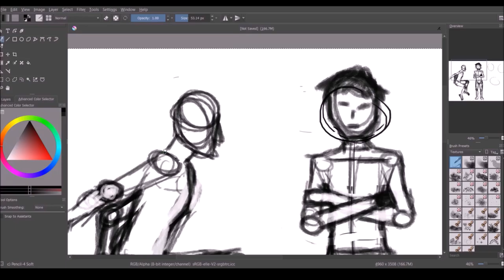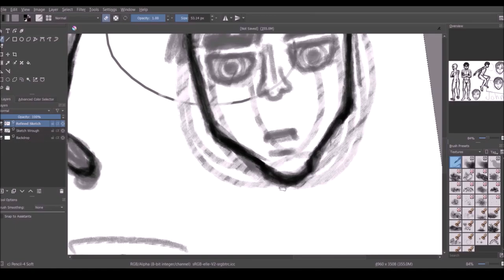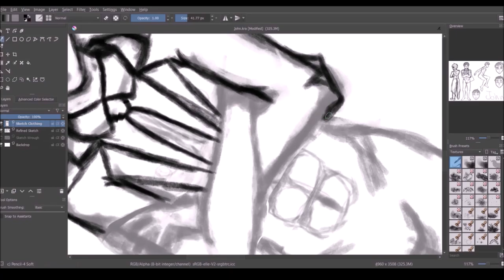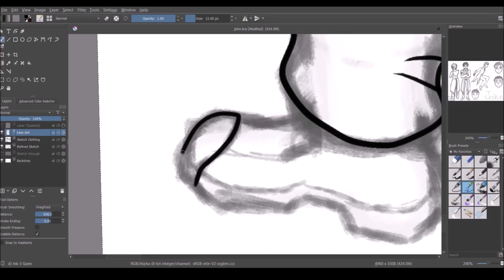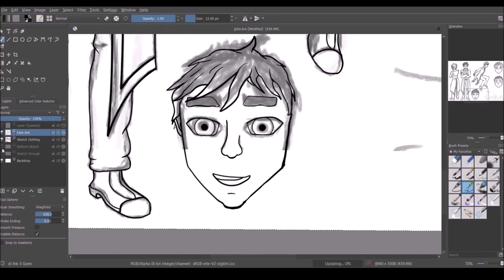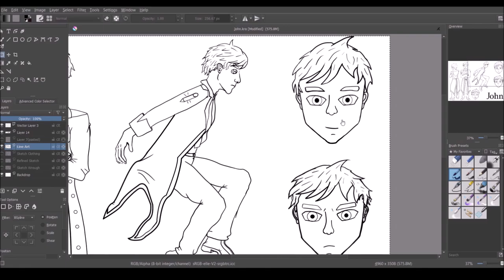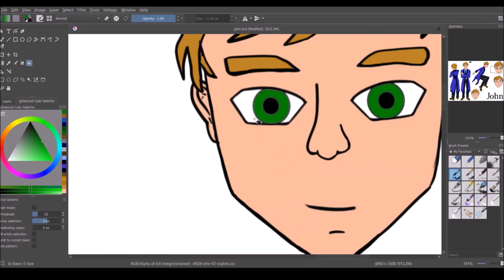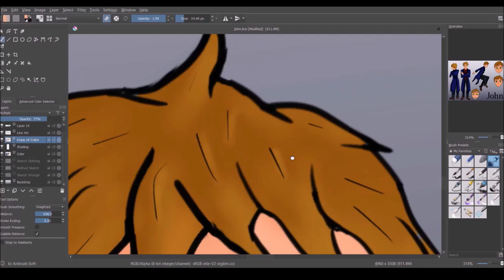John Speed Drawing All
This is my second timelapse drawing of an OC from a webtoon titled Eidolon Praesidium, that I will hopefully release soon. The subject of this video is named John. He is one of the two main protagonists in my webtoon.